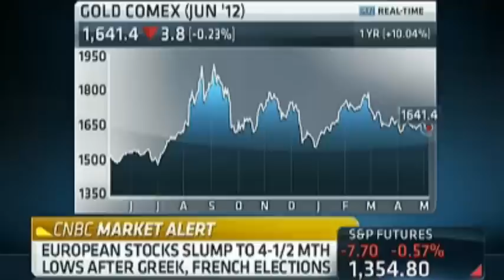Bill Gates und Warren Buffett über Gold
"Zivilisierte Menschen kaufen kein Gold." Man sollte hinzufügen: "... sondern lassen sich lieber von Regierungen und Banken belügen und betrügen."